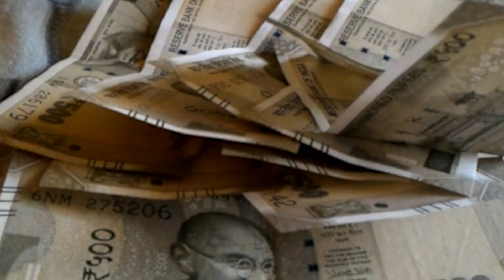तेज प्रताप यादव को मिली भारी धमकी देखिए धमकी में क्या कुछ कहा जा रहा है?